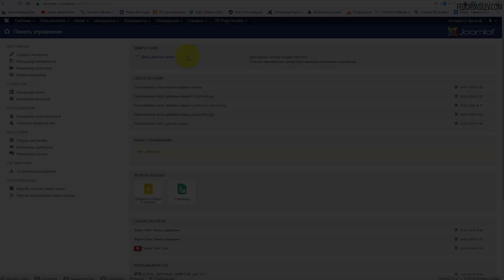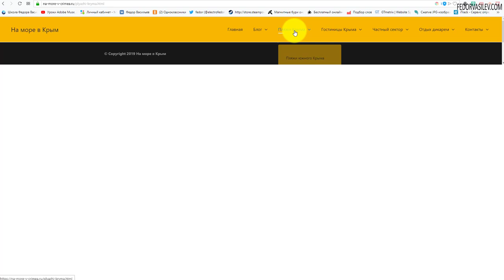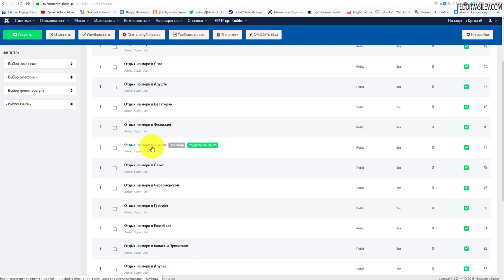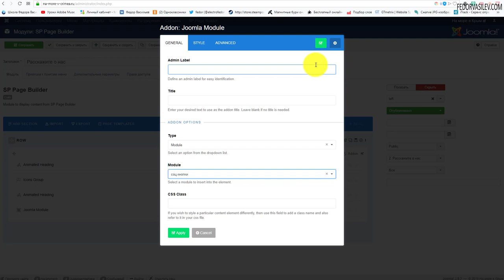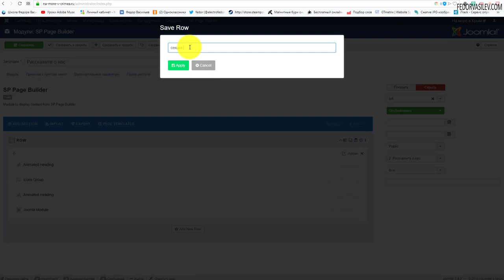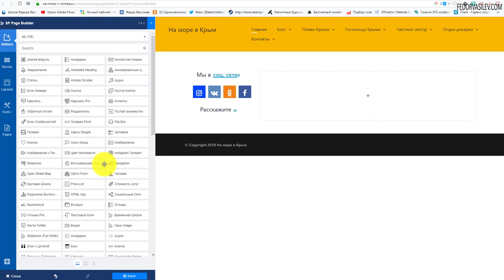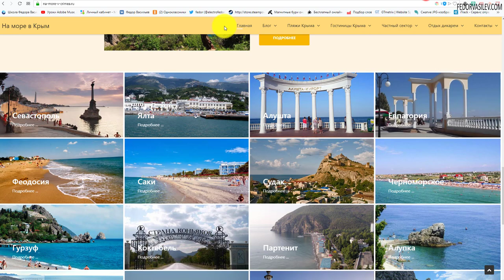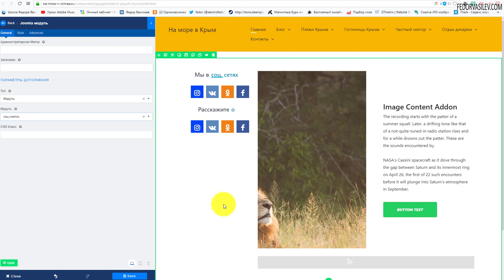SP Page Builder - ответы на вопросы / сайт о Крыме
В этом видео я показываю заказчику как администрировать сайт на Joomla с использованием компонента  SP Page Builder.

Вы всегда сможете заказать сайт у меня, точно так же по завершении работ, я провожу по скайпу трансляцию в реальном времени, научу вас управлять вашим сайтом, и отвечу на все ваши вопросы, такие трансляции входят в стоимость сайта.  Цены на сайт могут быть ниже, все зависит от ваших потребностей.